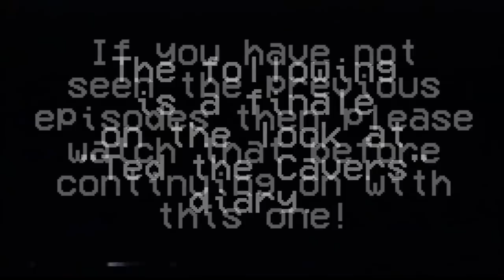'Ted The Caver FINALE CREEPYPASTAS FfNl mXdWhk